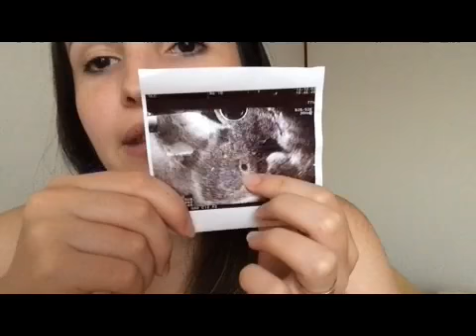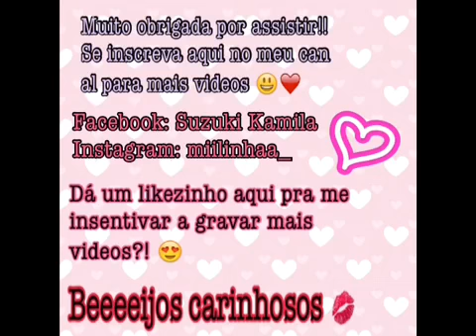Diário de Gravidez 5 Semanas e Infecção #001